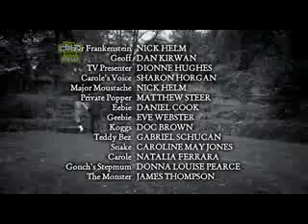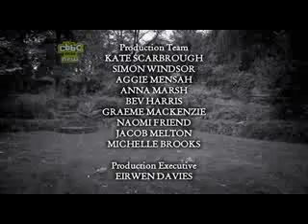Big Babies Rainy Day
All 13 Big Babies Episodes! Check out the Big Babies Playlist!